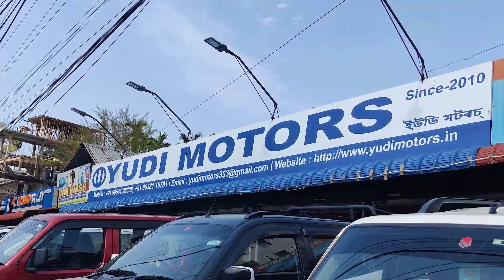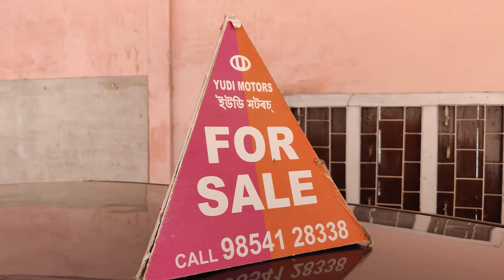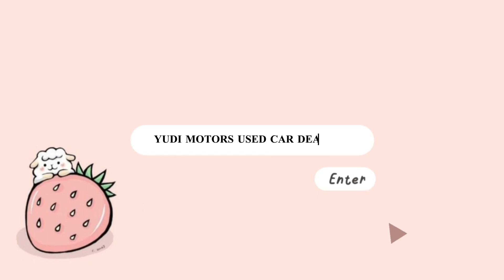এইবাৰ শ্মশানৰ ভূমি দখল কৰিলে বেদখলকাৰীয়ে